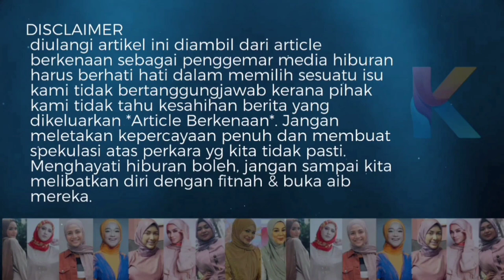Gila Glamor? Lepas Buka Tudung Isteri Haqiem Rusli Belanja Gambar Dadanya Pulak!